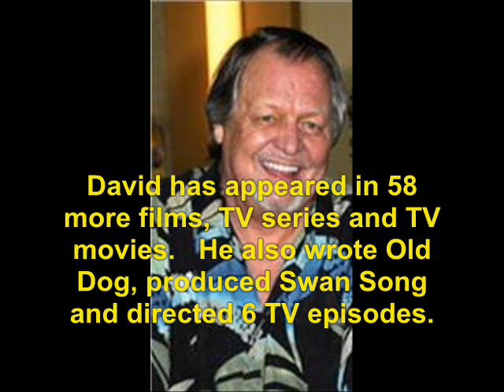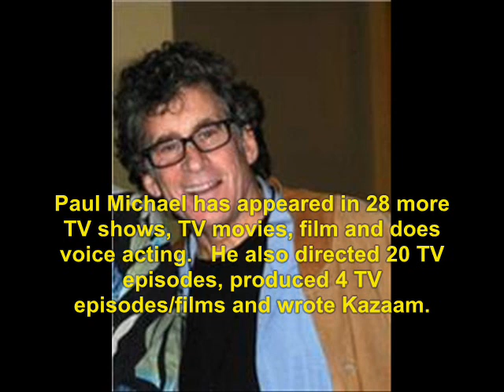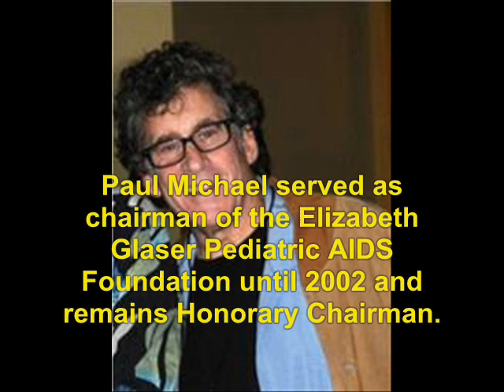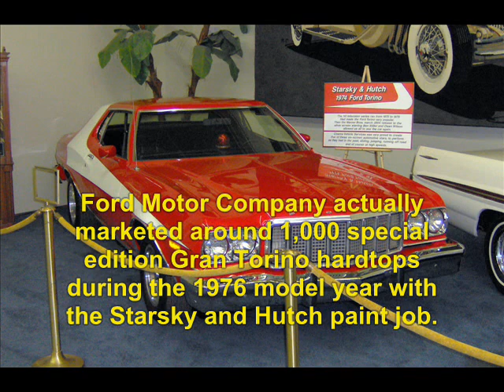Starsky and Hutch (1975): Where Are They Now?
find out what ever happen to the 1975 TV series, Starsky and Hutch.    No sound due to copyright.